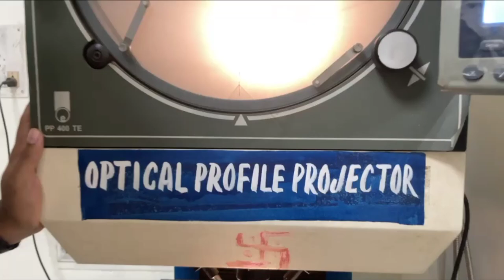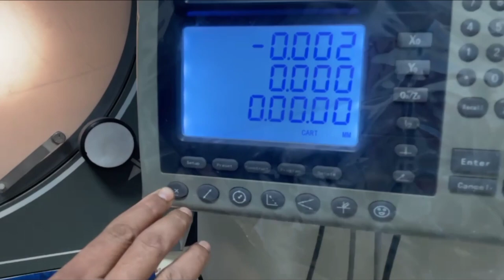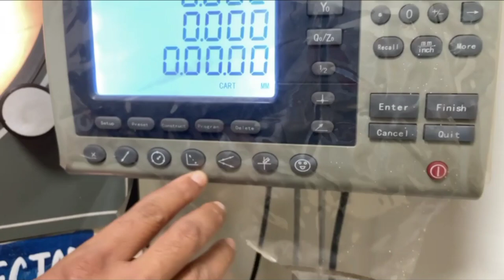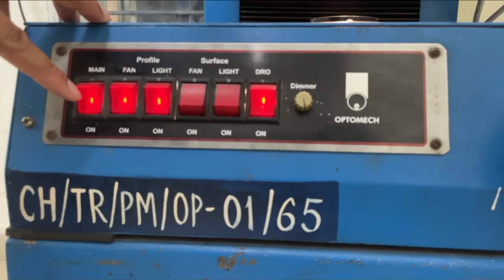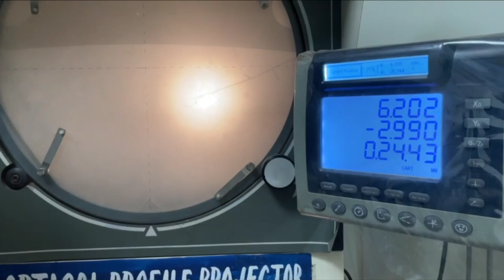Optical Profile Projector explained in Hindi |Thread Measurement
3d optical profiler
optical profile projector
How does a profile projector work?
OPTICAL PROFILE PROJECTORS
Optical Profile Projector | Metrology | Mechanical Engineering
PROFILE PROJECTOR
Profile Projector, Find Least count, Major and Minor dia of thread, thread angle, Depth.
optical projector in metrology
optical profile projector in hindi
optical profile projector in english
Screw Thread Measurement Using Profile Projector
Profile Projector Working & Parts